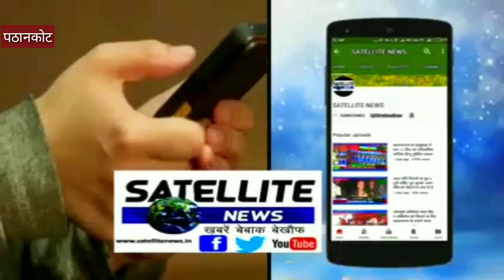गोशाला पहुच समाजसेवी ने मनाया अपना जन्मदिन बाटी मिठाई दिया दान देखें क्यों सिर्फ SATELLITE NEWS